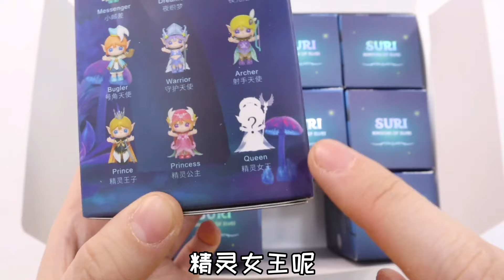两姐妹花1400元买盲盒！DIY成梦幻奶油胶手机壳，最喜欢哪一个？【桂圆子手作坊】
桂桂和小鹿自己DIY手机壳，你们最喜欢谁的？

桂圆子手作坊 DIY 手机壳 盲盒 本视频完全符合YouTube社区准则，没有任何违规行为。